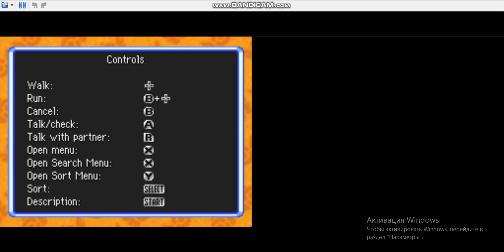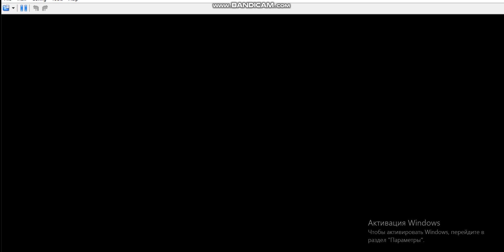Проходження Таємничих підземель - Дослідники небес № 14